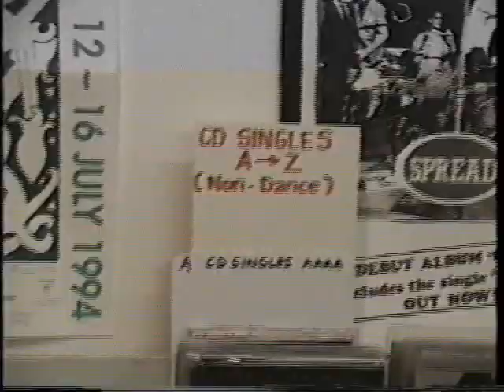UN GRANDE AMORE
Australia
Fremantle e Perth 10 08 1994

Ieri come oggi continuo a portare dentro di me cio' che amo veramente